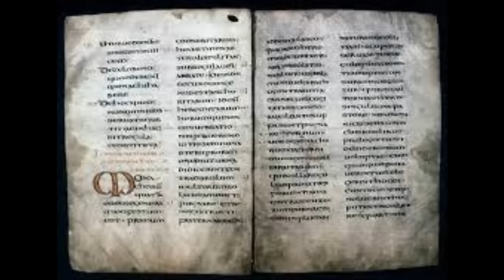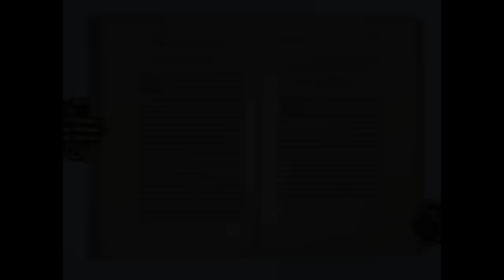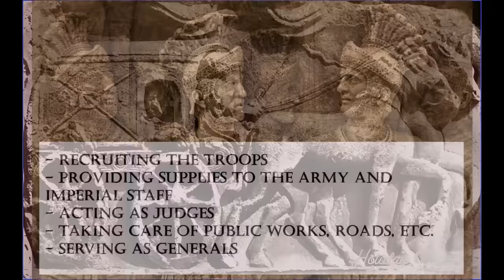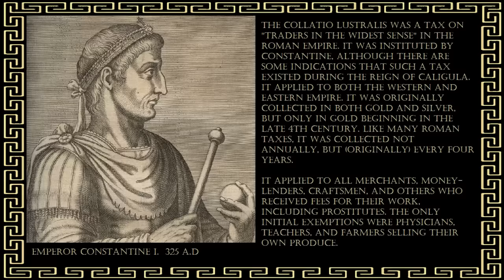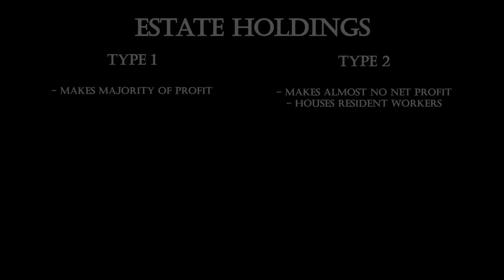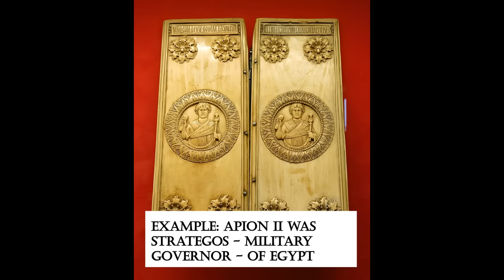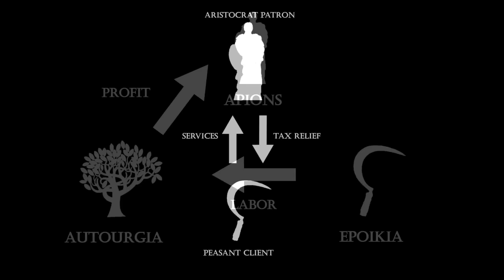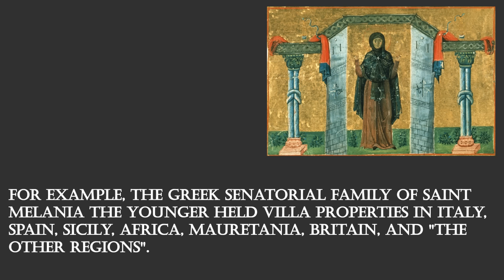Ancient Roman Serfdom and Manorialism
The idea that certain institutions of the medieval period lend themselves in genesis or evolution from the days of the Roman Empire is not a new one. Perhaps the most apparent case of this is with the development of monasticism, with the first monks being hermits living in caves in Roman Egypt, and the now famous Rule of Saint Benedict building off of and revising what was at the time already centuries of monastic tradition. Perhaps an even better example is the Catholic Church itself, which continued on the use of the Latin language for over a thousand years after the conventional fall of the Empire in the West.

However, as soon as other glaringly Medieval institutions are argued to have had a distinctly Roman origin, things can get… controversial.

Timestamps
0:00 - Introduction
4:02 - Slavery in the Republic
5:24 - Codex Theodisanus
6:58 - Crisis of the Third Century
8:11 - Diocletian's Reforms
11:25 - Capitatio-Iugatio
14:51 - Who Were the Coloni
15:33 - Manorialism in Roman Egypt
20:17 - Constantine's Senate
23:13 - Patronage System
26:05 - Tax Loopholes
27:27 - Clarifications and Archeology
30:47 - After Western Rome & Outro

Bibliography

Bonnassie, Pierre. From Slavery to Feudalism in South-Western Europe. New York, NY: Cambridge University Press, 1991.

Cole, Joshua, and Carol Symes. Western Civilizations. New York, NY: W. W. Norton & Company, 2023.

Elton, Hugh. The Roman Empire in Late Antiquity: A political and military history. Cambridge: Cambridge University Press, 2018.

Firmiano, Lattanzio Lucio Cecilio, and J. L. Creed. De Mortibus Persecutorum. Oxford: Clarendon Press, 1984.

Francovich, Riccardo, and Richard Hodges. Villa to Village: The Transformation of the Roman Countryside. London: Duckworth, 2003.

Harper, Kyle. “Slave Prices in Late Antiquity (and in the Very Long Term).” Historia 59, no. 2 (2010): 206–38.

Nicols, John. Civic Patronage in the Roman Empire. Leiden: Brill, 2014.

Pharr, Clyde, and C. Dickerman Williams. The Theodosian Code and Novels: And the Sirmondian Constitutions. Princeton, NJ: Princeton University Press, 1952.

Sarris, Peter. “The Origins of the Manorial Economy: New Insights from Late Antiquity.” Late Antiquity on the Eve of Islam, 2017, 109–41.

Scheidel, Walter, Richard P. Saller, and Ian Morris. The Cambridge Economic History of the greco-roman world. Cambridge: Cambridge University Press, 2014.

Temin, Peter. The Roman Market Economy. Princeton, NJ: Princeton University Press, 2017.